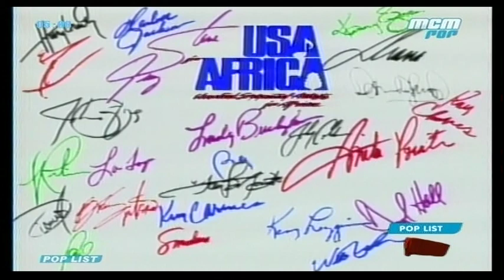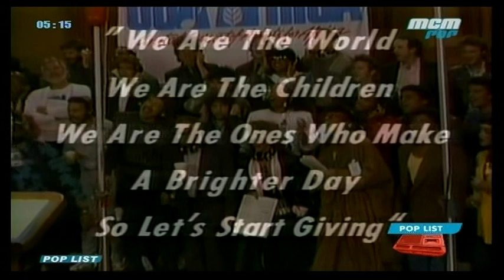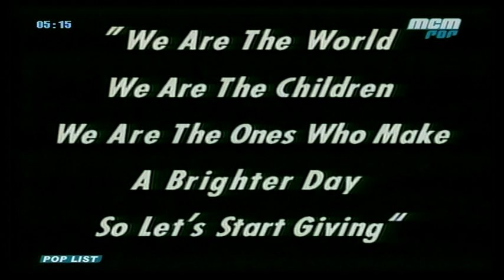Usa For Africa - We are the world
Oh, and it's time to lend a hand to life
Pretending day-by-day
That someone, somewhere soon make a change
It's true we'll make a better day, just you and me
Oh, send them your heart
So they know that someone cares
Oh, there's a choice we're making
Oh, that a change can only come
When we stand together as one, yeah, yeah, yeah
It's true we'll make a better day, just you and mee
We are the world (are the world)
We are the children (are the children)
We are the ones who'll make a brighter day, so let's start giving (so let's start giving)
There is a choice we're making
Oh, let me hear you!
We are the world (we are the world)
We are the children (said we are the children)
We are the ones who'll make a brighter day so let start giving (so let's start giving)
It's true we'll make a better day, just you and me, come on now, let me hear you
We are the children (we are the children)
It's true we'll make a better day, just you and me, yeah
And we're saving our own lives
We are the world, we are the world (are the world)
We are the children, yes sir (are the children)
We are the ones that make a brighter day so let's start giving (so let's start giving)
It's true we'll make a better day, just you and me, ooh-hoo!
We are the world (dear God) (are the world)
We are the ones that make a brighter day so let's start giving (all right, can you hear what I'm saying?)
There's a choice we're making, we're saving our own lives
Извор: LyricFind
Текстописци: Michael Jackson / Lionel Richie
текст песме We Are the World&copy; Sony/ATV Music Publishing LLC